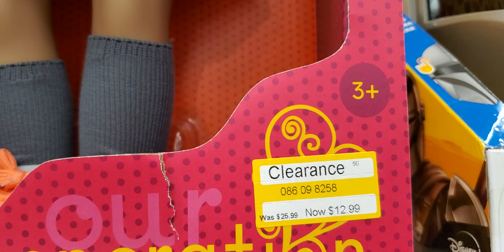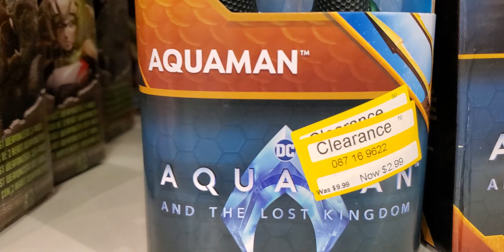Target Store "Clearance" Updated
Updated Clearance section at the Target stores